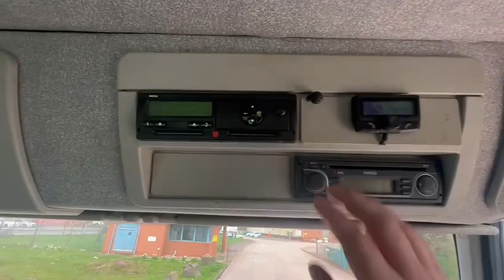2012 Iveco 6x2 crane